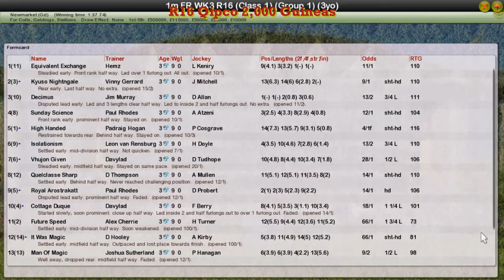FR WK3 R16 Qipco 2,000 Guineas